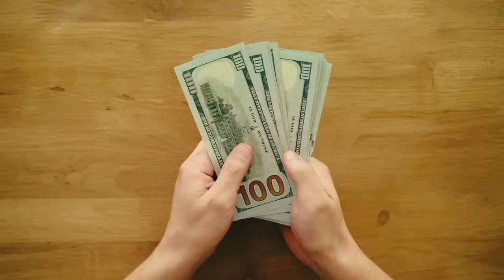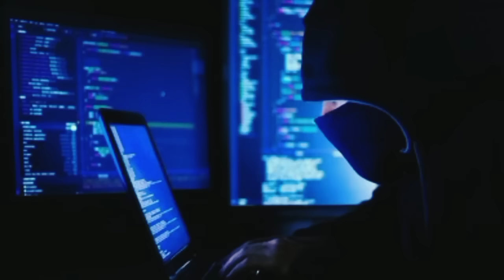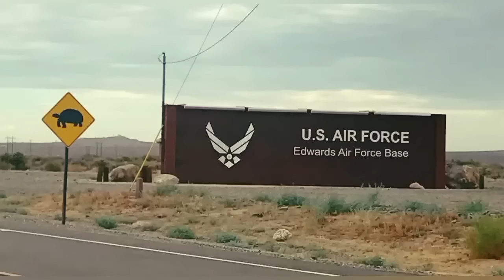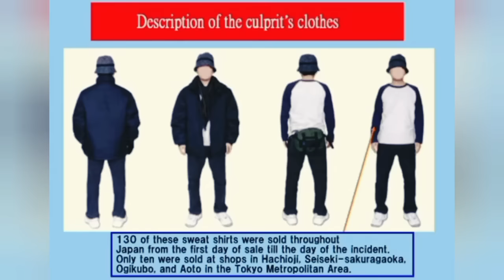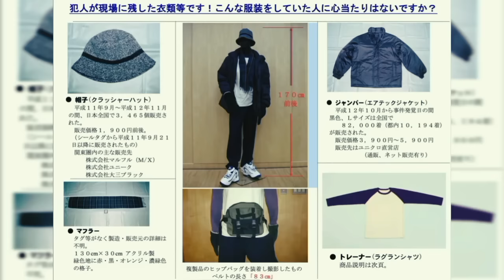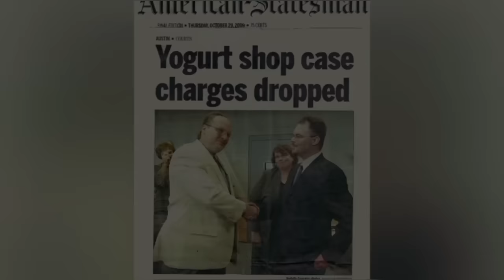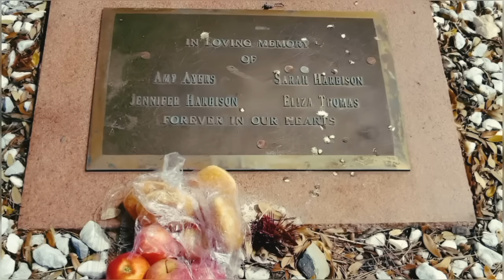Cold Cases That Will Make You Lock Your Doors at Night | Documentary | Mystery Detective